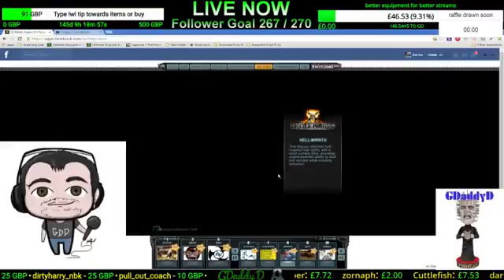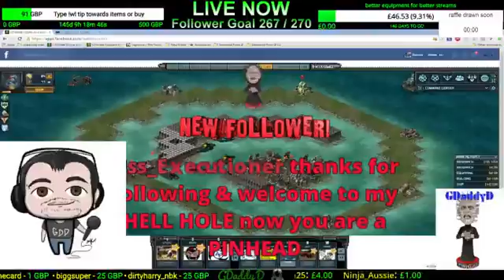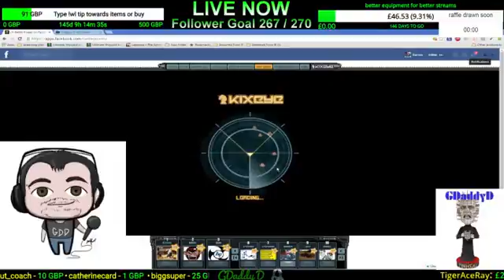monday raid day four the end is soon loving the raid still (Part 101)